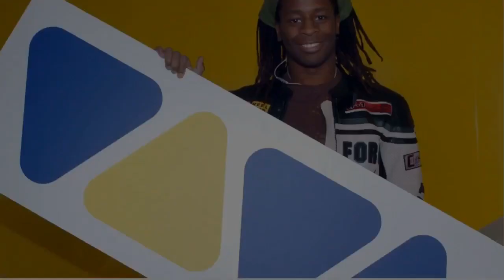MTV- und Viva-Moderatoren früher und heute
MTV- und Viva-Moderatoren früher und heute  Was machen die Musiksender-Moderatoren heute?    MTV und Viva bedeuten für viele pure Nostalgie. Die beiden Musiksender waren für Jugendliche in den 90ern ein absolutes Muss - nicht zuletzt wegen der Moderatoren. Wir zeigen, wie sich die Moderatoren-Stars verändert haben und was sie heute machen.   Die Moderatoren-Stars der 90er   Mola Adebisi, Markus Kavka, Heike Makatsch oder Milka - diese MTV- und Viva-Moderatoren sind für viele die wahren Helden der 1990er-Jahre. Während die Popularität der TV-Sender MTV und Viva stetig abnahm, mauserten sich einige Moderatoren zu richtigen Stars. Im Video zeigen wir, wie sich die Musiksender-Moderatoren verändert haben und was sie heute so treiben.